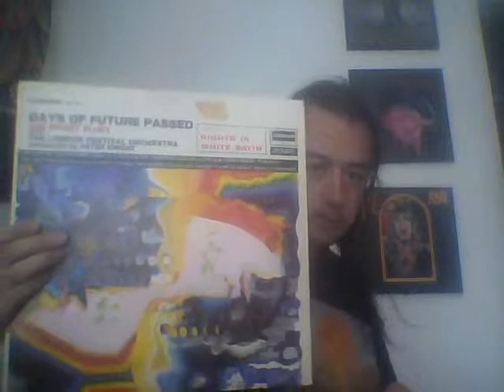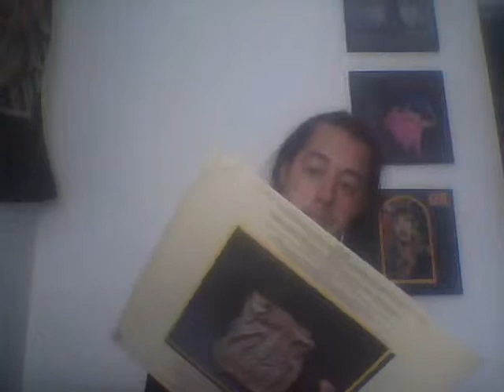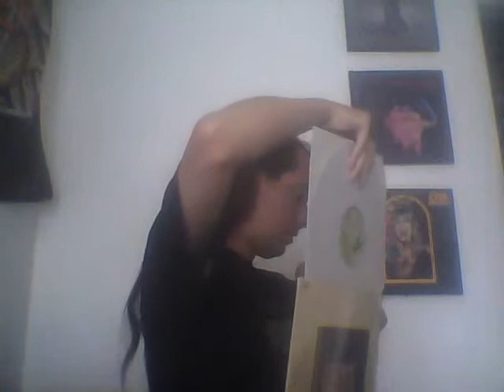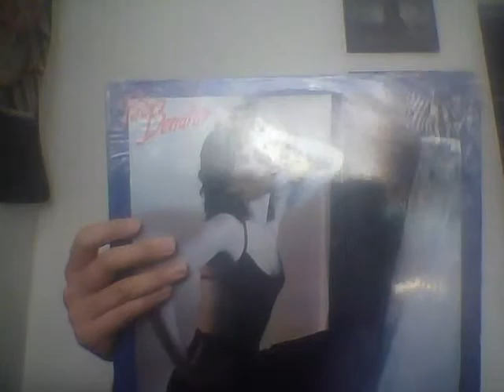Vinyl update 29 pt.3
We have reached the end of the record purchases from over the summer